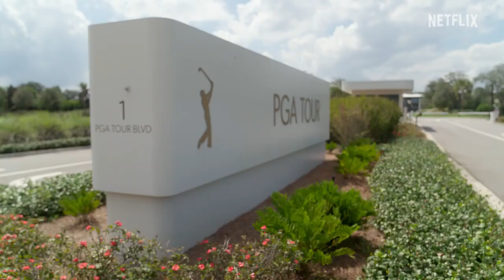Full Swing Season 2 | Official Trailer | Netflix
This year, everyone's playing their own game.

The cameras are back for a second season, following a diverse group of professional golfers - both returning favorites and new faces - on and off the course across a relentless season of competition on the PGA TOUR, including all four of golf’s Major championships, the Masters, PGA Championship, U.S. Open Championship, and The Open Championship.

This season brings even more drama, with an unexpected proposed agreement between the PGA TOUR, the DP World Tour and the Public Investment Fund of Saudi Arabia, backers of LIV Golf, as well as the Ryder Cup, a biennial event, putting golf on the world stage with a team competition consisting of the best players from the US and Europe.